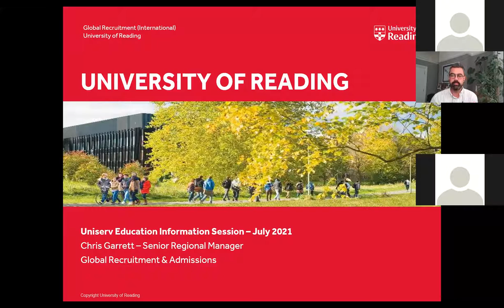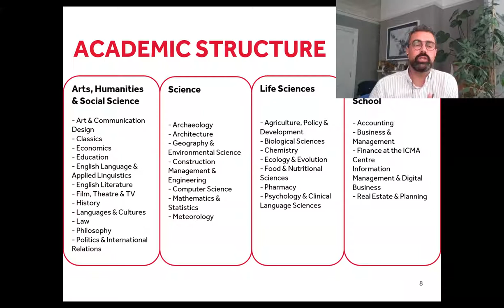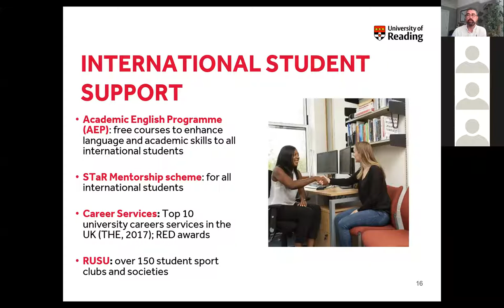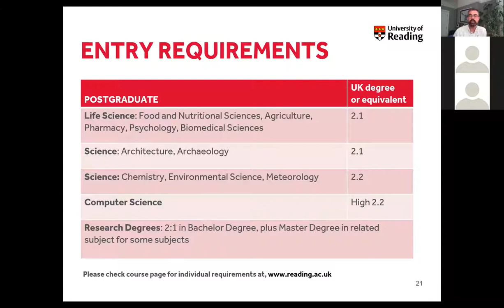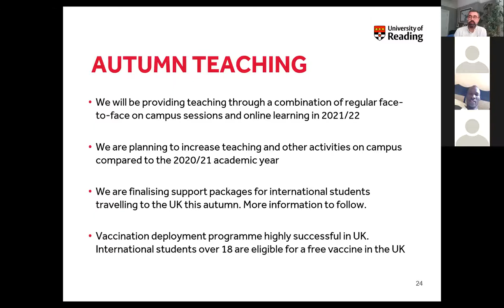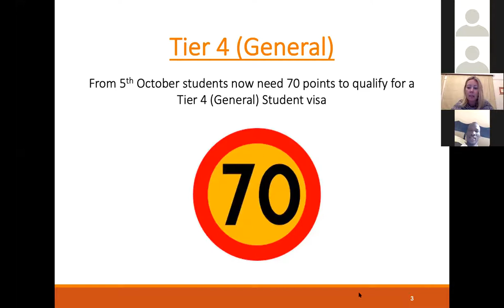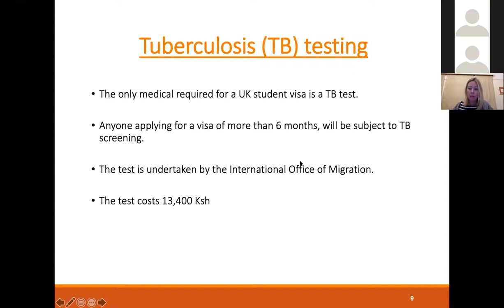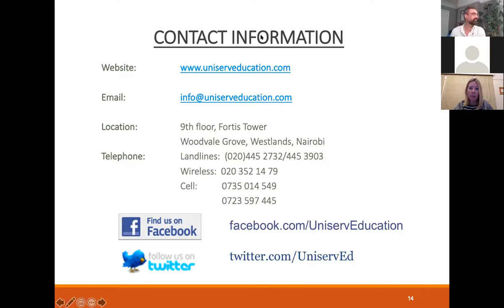The University of Reading: Pre-Departure Session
Learn about the University of Reading and get some tips on your student visa application!